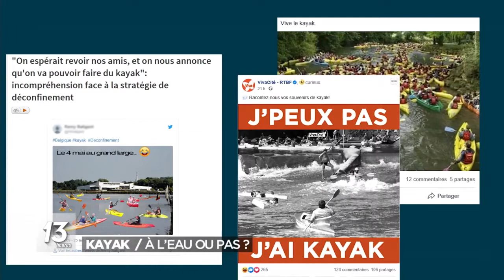Confusion autour de la pratique du kayak, un des symboles du déconfinement en Belgique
Parmi les décisions annoncées vendredi, certaines concernent les activités sportives en extérieur. Plusieurs sports pourront être à nouveau pratiqués dès le 4 mai, notamment le tennis, le golf mais aussi le kayak. Ce qui en a étonné plus d’un. Mais sur le terrain, les clubs attendent à présent l’autorisation du SPW qui interdit toujours la pratique.

Ce week-end, c’est le branle-bas de combat au Beez Boating club. "L’équipe met les bouchées doubles pour préparer le matériel", explique Laurent Roemen le président. "La décision d’autoriser la pratique de notre discipline nous fait extrêmement plaisir. Nous avons été un peu surpris qu’on ne cite que quelques disciplines. Cela laisse un peu perplexe car on si dit "Pourquoi un tel sport et pas un autre ?". Par exemple l’aviron".

Mais avant de pouvoir pagayer à nouveau sur la Meuse, les 150 membres du club vont devoir attendre une autre autorisation. Celle du Service Public de Wallonie. "Le fédéral a pris une décision mais les voies navigables sont régies par la Région wallonne et le SPW Navigation. Et donc, ce sont les vois navigables qui doivent donner leur feu vert puisqu’ils oint pris une ordonnance. celle-ci a été prise le 20 mars, l’ordonnance numéro 72, qui interdit la plaisance et les pratiques sportives sur les cours d’eau wallons".

En attendant le feu vert de la Région wallonne, le kayak est devenu l’un des symboles du déconfinement en Belgique. Certains internautes s’amusant voire se moquant de cette mesure.

"C’est assez surprenant d’avoir pris cette mesure car le kayak n’est pas un sport national", explique Sandrine Pêtre membre du Beez Boating Club. "Pour le tennis, c’est compréhensible car on peut jouer à deux, de part et d’autre du terrain. Pas de problème pour ce sport. Pour le kayak, c’était plus inattendu. Mais effectivement, c’est raisonné car on peut pratiquer la discipline de manière individuelle. Chacun est dans son kayak et on peut le pratiquer par deux".

Dans les clubs sportifs, certaines règles seront toujours d’application. Par exemple, les accès aux cafétérias et aux vestiaires seront interdits.

Ceux-ci se demandent aujourd’hui si ils sont considérés comme pratique sportive. Nous avons contacté plusieurs propriétaires qui disent ignorer si cette mesure les concernent ou non. Ils attendent également plus de précisions. La question sera relayé au fédéral via la Région wallonne compétente en matière de tourisme.

Dans les clubs spo